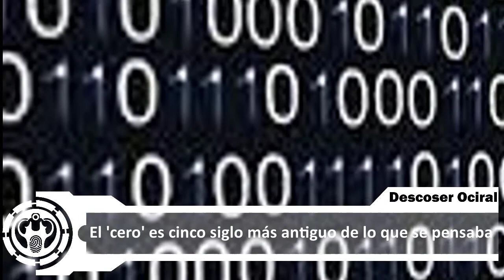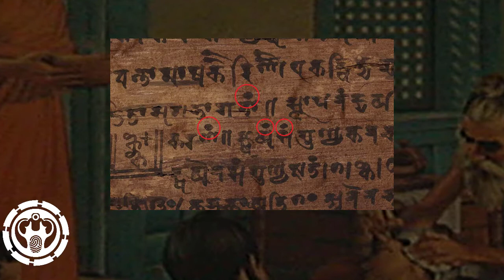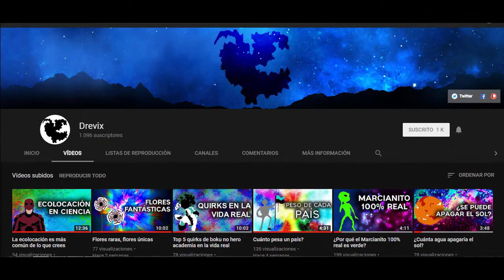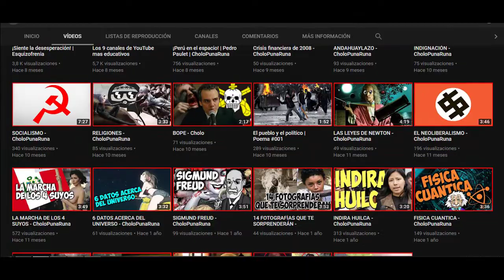📰 Descubren una tumba real maya de hace 1.700 años | Noticias Arqueológicas 25/09/2017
Noticias de arqueología de la última semana:
Arqueólogos guatemaltecos han descubierto en la ciudad maya clásica de Waka, al norte del país, la tumba real maya más antigua del lugar, con unos 1.700 años de antigüedad. La tumba, descubierta por los investigadores del Proyecto Arqueológico Waka, ha sido provisionalmente fechada por análisis cerámicos entre el 300 y el 350 d.C., lo que la convierte en la tumba real más antigua conocida de la región noroccidental de Petén, en Guatemala.